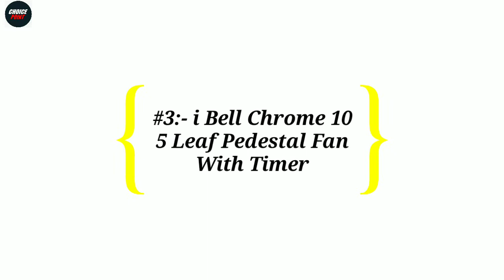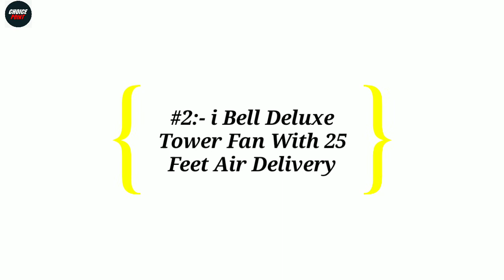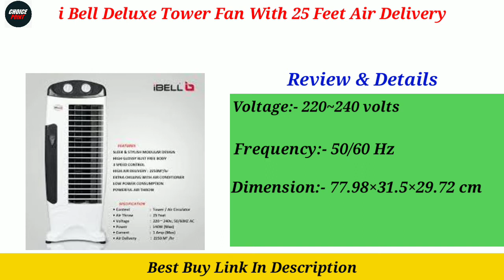Top 5 Best iBell Fan In India 2024 | iBell Fan Under 3000 | iBell Cabin,Pedestal,Tower,Wall Fans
In this video we have reviewed the Top 5 Best  iBell Fan in India 2024 which can be useful for your Home.

1 - iBELL DELUXE Tower Fan
2 - iBELL WINDP10 Pedestal Fan
3 - iBELL CHROME10

Also, if you’ve any queries about any particular iBell Fan, you can ask me in the comment section below and I will try my best to answer all your queries.